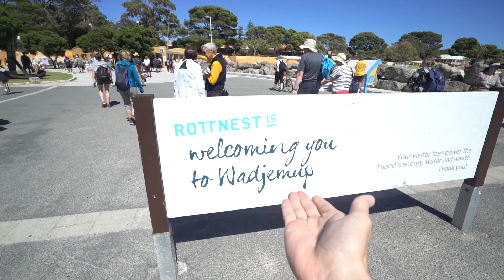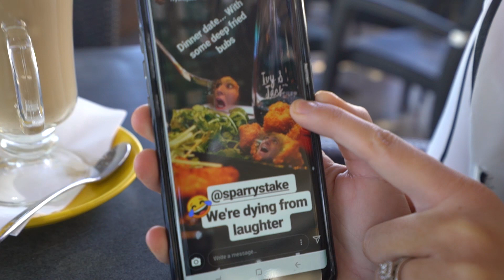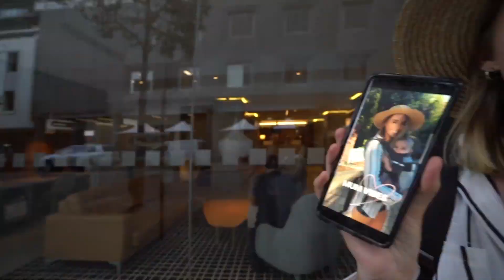Summers Day on Rottnest Island | Perth Vlog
It's our first proper summers day back here in Australia and the first thing we need to do is head to Rottnest Island...and well get incredibly sunburnt!

Also that guy from Adelaide who thinks he's really funny, go say hi and tell him Perth is way more fun

6027